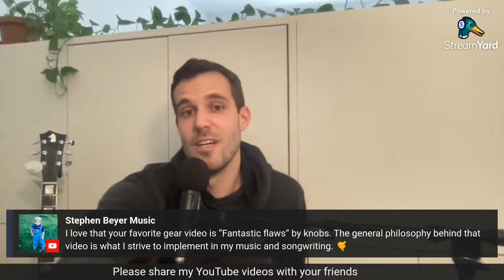Ask Me Anything #4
Topics covered include Stevie Wonder, elephants, how to know when your songs are done, ripping off the musicians you love, free will, Mario Kart, the Smashing Pumpkins, Joe Rogan and the Intellectual Dark Web, and more. Timetamps below.

TIMESTAMPS:
00:00:00 Intro
00:00:36 Hello
00:01:43 How do I get my girlfriend into pedals?
00:03:12 Favorite polyphonic synth?
00:04:49 Do you like elephants? God likes elephants
00:07:31 What guitar pedal should I give an elephant?
00:07:51 Are you a Mars Volta fan?
00:08:34 What bad 80s movie soundtrack would you want to remake?
00:11:22 What's a recent trend in music that you hate?
00:13:20 Knobs's YouTube video about finding flaws in pedals
00:14:35 Favorite soundtrack-focused recording artist?
00:17:18 How did you get into video editing and is it hard?
00:19:49 What is that guitar behind you with the horse on the headstock?
00:23:22 Do you gig?
00:24:47 What to do if you can't afford a synth
00:26:25 Why I think all guitars basically sound the same
00:29:37 Is there a pedal that was too complicated for you?
00:30:09 When are you going to make videos about more well-known pedals?
00:31:16 Would you ever want to design your own pedal?
00:32:28 Chili Peppers are touring again, gonna see them maybe?
00:35:04 I like when you play bad
00:35:55 What's your biggest waste of time as a musician?
00:38:03 How to be creative by taking shortcuts
00:42:50 How to rip off the artists you love
00:43:50 AC/DC: putting the accent on beat 2
00:46:06 Stevie Wonder: doing the impossible with the whole tone scale
00:48:20 Tom Petty: always singing on the verge of tears
00:50:00 Who was that NYC jazz teacher you took guitar lessons from? (@SeanDriscollSoMuchSound)
00:51:15 Albums that changed your life (Smashing Pumpkins and Stevie Wonder)
01:00:43 Live, the 90s band that was just named Live
01:01:54 Do you ever have terrible conversations with pedal snobs?
01:02:53 What I learned from my first real band in high school
01:04:47 If you could only put 4 pedals on a board, what would it be?
01:06:32 How do you know when a song is done? Mix-wise, but also composition-wise?
01:11:56 When is your new album coming out?
01:13:04 Do you teach? (Yes)
01:13:46 What's going on with Tropicana?
01:14:53 What character would you be from the original N64 Super Smash Bros.?
01:20:48 Is it OK to worship your musical heroes?
01:24:05 Thoughts on 6-string bass
01:26:23 Do your videos need to have 5 pro-tips?
01:27:39 What's your favorite overdrive?
01:28:54 How do you approach mastering?
01:30:26 Future videos
01:30:59 Is free will just an illusion?
01:32:36 Joe Rogan, Sean Carroll (@seancarroll), and the Intellectual Dark Web
01:35:01 Me being a total dork as a teenager
01:37:00 Talking shit about Rush